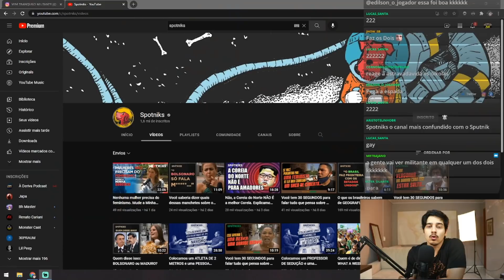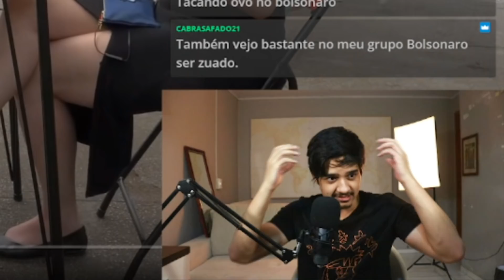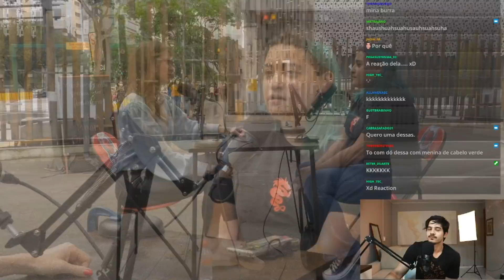ANTI FEMINISTA vs FEMINISTAS | Homem reage